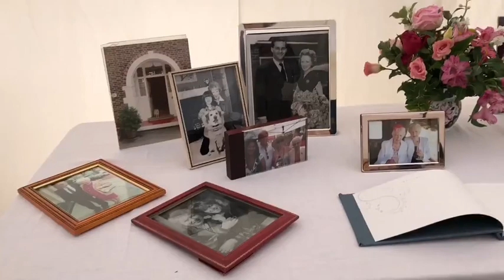Ab Fab stars attend the funeral of Dame June Whitfield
Video: Ab Fab stars attend the funeral of Dame June Whitfield
Jennifer Saunders and Joanna Lumley led mourners at the funeral of the actress, who died in December 2018 aged 93. The service was held at All Hallows Church in Tillington, West Sussex. Messages and flowers were.